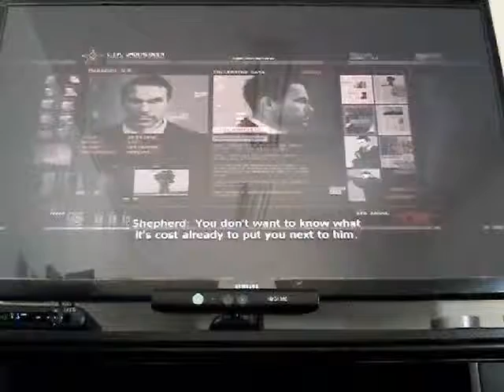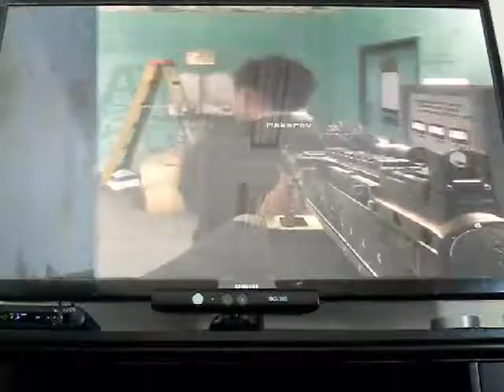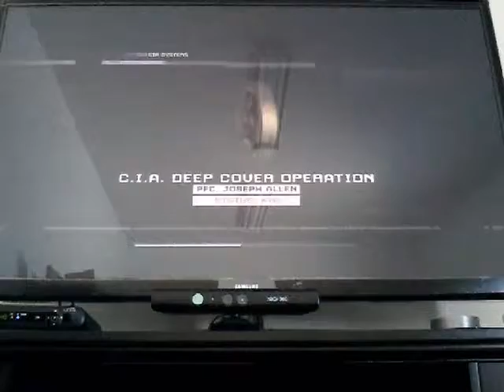Modern warfare 2-shooting luggage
In this video we are at an airport doing a terrorist attack. p.s we are NOT in isis we are doing this on an Xbox